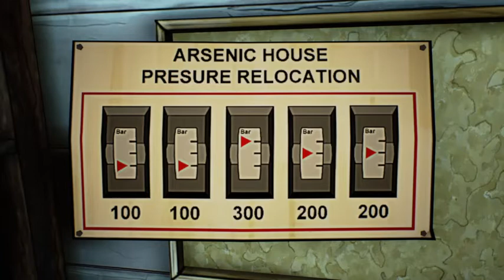Ether One Gameplay Walkthrough Part 8- Pinwheel Industrial Centre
Stay Awesome!